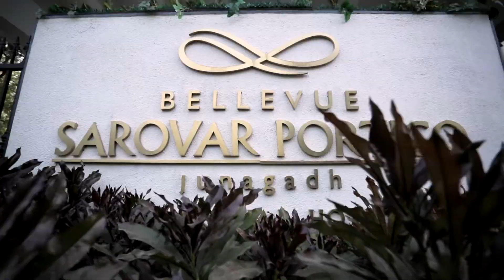BEST ENGAGEMENT HIGHLIGHT 2020 / PRASHANT& VRUNDA / JAY TRIVEDI PHOTOGRAPHY | MO.63540 09042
BEST ENGAGEMENT HIGHLIGHT 2020 / PRASHANT& VRUNDA / Junagadh / JAY TRIVEDI PHOTOGRAPHY